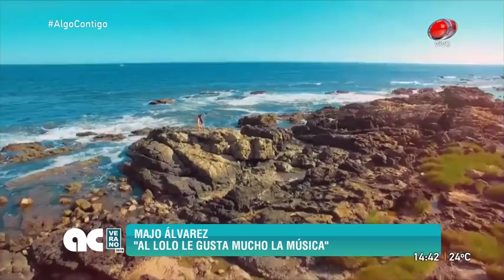Algo Contigo - Lolo Estoyanoff y Majo Álvarez 15 de Enero de 2018